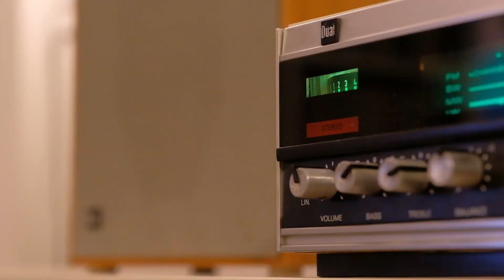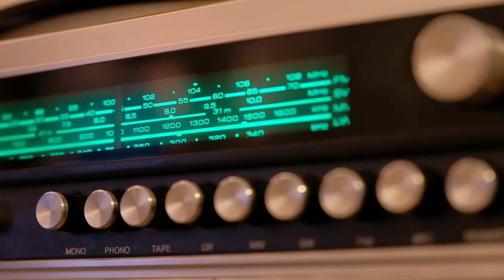Dual KA32 Stereocenter/Stereo combi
This one put up a fight, but after a lot of work, it plays beautifully.
What an amazingly cool piece of tech this is!